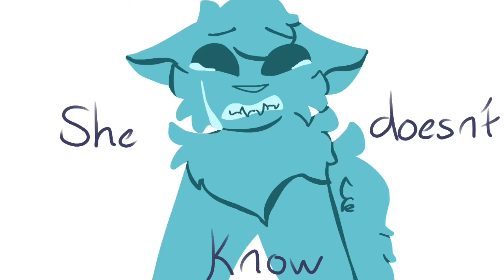Monster | Positive Vent PMV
[EDIT] Eeee thanks for 100 views!!

Aka part 2 of This is Home negative Vent cause things just kept getting worse!
I will say without a doubt that I am doing better, hence ‘positive’ being in the title. However stuff did happen between the old vent and this one that I regret.

I’d rather not explain what’s going on, sorry

I’m the blue cat

The green cat is another girl from camp who is amazing, she’s my best friend despite how far away she lives. She’s helped me through a lot and I owe her so much. She made me really love myself.

The rest of the cats I won’t mention for the sake of those people.

If you’re interested in more detail, I sometimes talk about it on DeviantArt

Thank you for reading this far. I really appreciate it ❤️